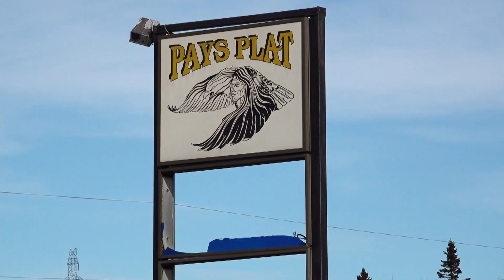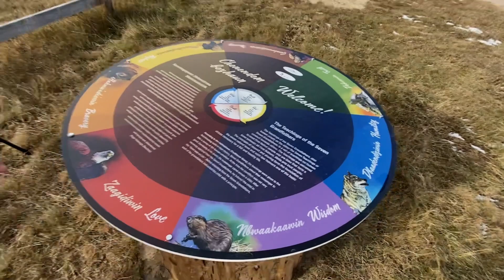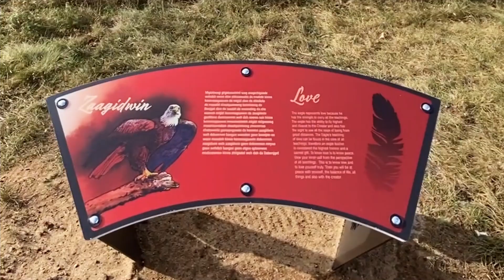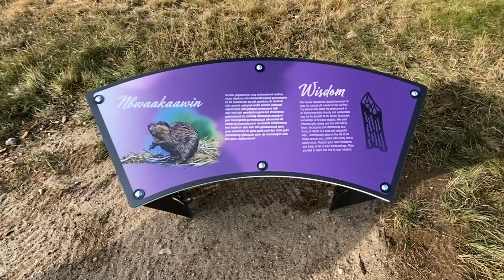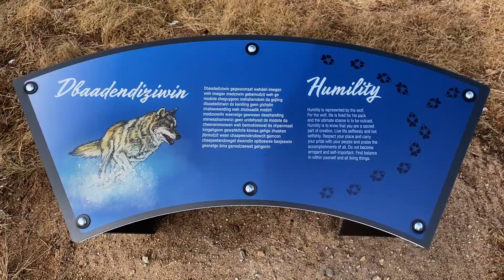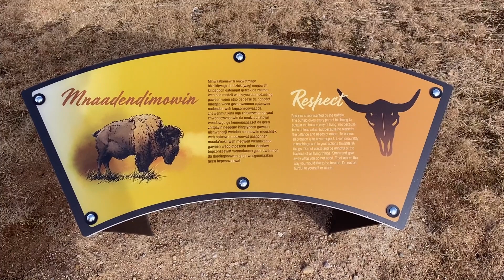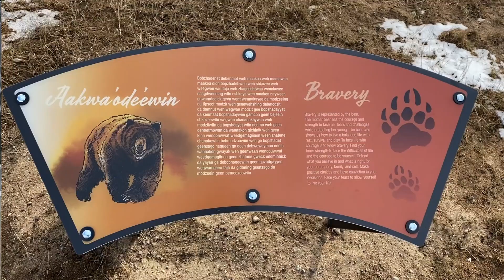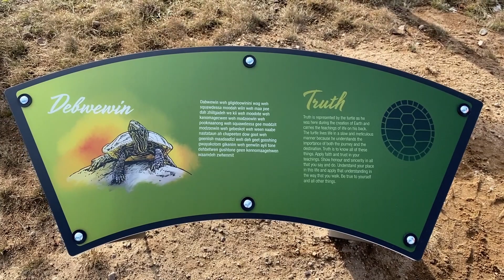Teachings of the 7 Grandfathers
Raymond Goodchild from Pays Plat First Nation gives us an introduction to the 7 Teachings of Anishinabae Law.